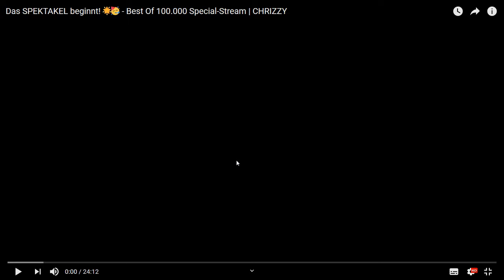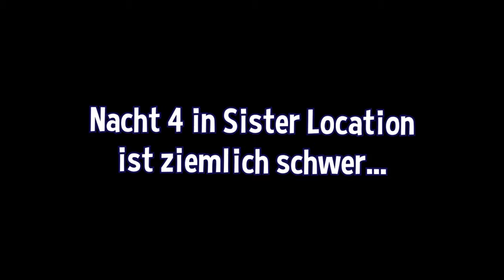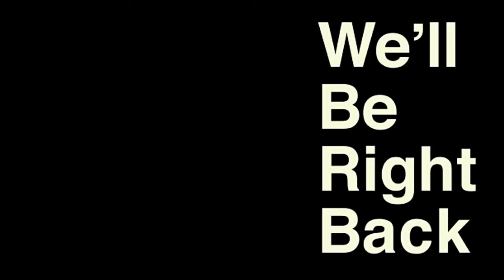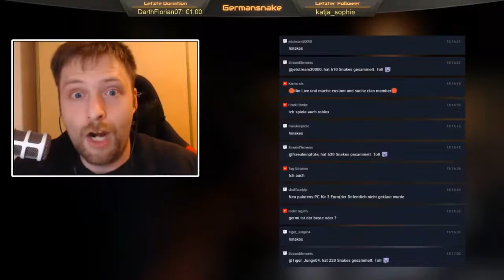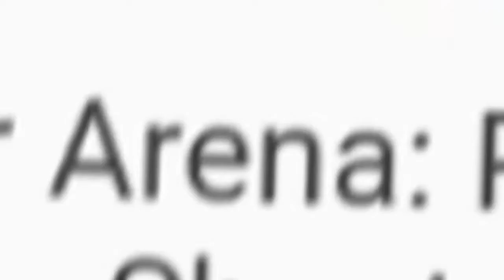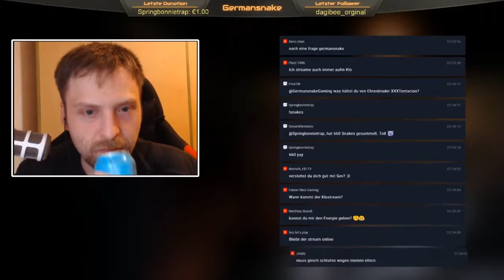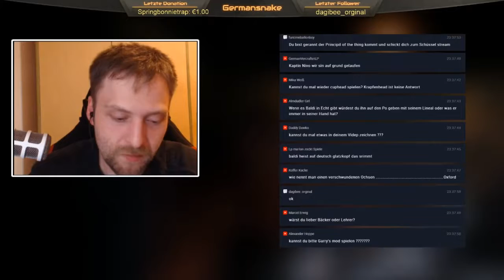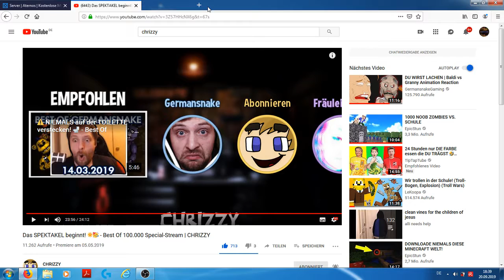12h stream reation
schaut gerne bei den vieren vorbei und lasst bei denen gerne ein abo da wäre echt korekt
VIELEN DANK AN Germansnake und Chrizzy